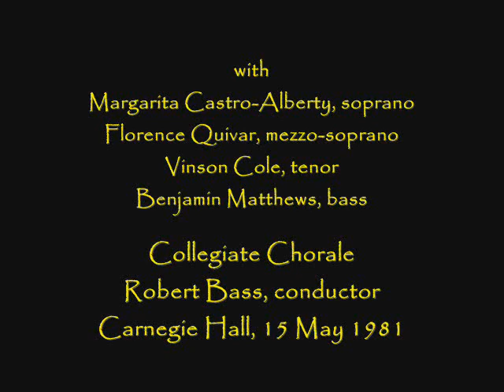Rossini "Stabat Mater" - Carnegie Hall, 1981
Here is a performance from 1981 at Carnegie Hall featuring Margarita Castro-Alberty, soprano; Florence Quivar, mezzo-soprano; Vinson Cole, tenor; and Benjamin Matthews, bass; with the Collegiate Chorale.  The conductor was Robert Bass.

     I. Stabat Mater dolorosa (0:00) – Chorus/soloists
    II. Cujus animam (9:14) – Tenor
   III. Quis est homo (14:30) – Soprano/mezzo-soprano
   IV. Pro peccatis (20_30) – Bass
    V. Eja, Mater (25:17) – Bass/chorus
  VI. Sancta Mater (29:40) – Soloists
 VII. Fac ut portem (37:15) – Mezzo-soprano
VIII. Inflammatus (41:17) – Soprano/chorus
  IX. Quando corpus morietur (45:33) – Chorus/soloists
X. In sempiterna saecula. Amen (50:52) – Chorus